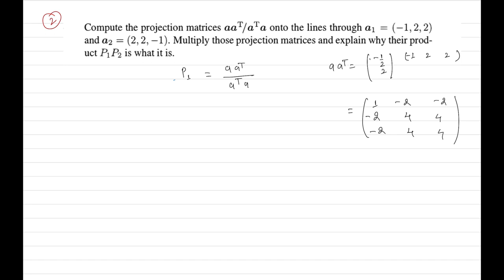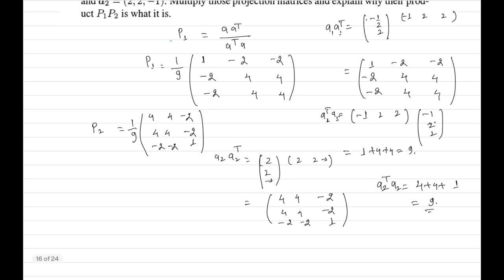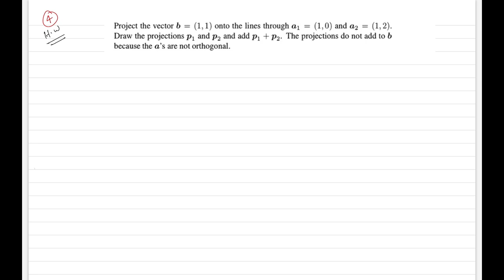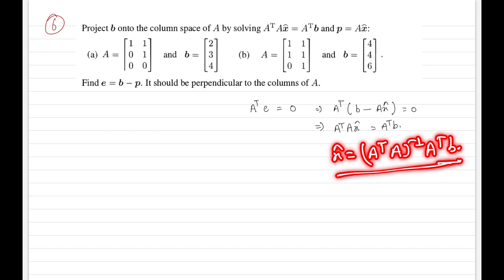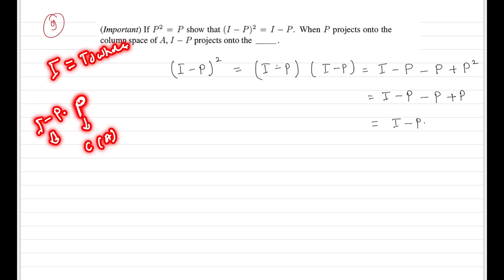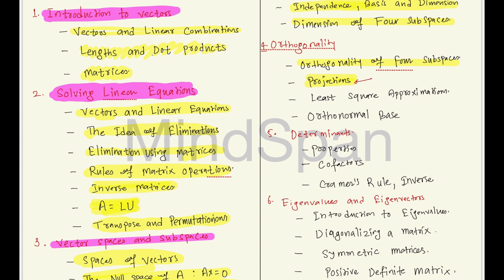Gate Da 2025 |Linear algebra|Lecture 47|Projection Matrix Problem solving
*Complete Course on Linear Algebra Gate DA 2025*
Welcome to the GATE Data Science and AI Preparation Course by MindSpan!

Embark on a transformative journey through essential concepts in linear algebra, laying a strong foundation for success in GATE.

What to Expect: Dive into immersive video lectures, engaging assignments, and detailed solutions. Plan for a 30-50 day commitment to complete this enriching course.

Ready to conquer GATE Data Science and AI? Let's start this educational odyssey together!

0:00 intro
0:08 What we did in last video ?
0:54 Properties' of projection matrix
5:34 Problem 2
12:56 Problem 3
22:59 Problem 4
34:16 Problem 5
42:04 Problem 6
51:52 Problem 7
57:35 Problem 8
1:03:06 Problem 9
1:06:23 What is next?

🌐 Unlock the Power of *Linear Algebra for GATE Data Science and AI* with MindSpan YouTube Channel! 🚀

Are you diving into the world of *GATE Data Science and AI (GATE DA)*? 🤖 Look no further than the MindSpan YouTube channel, your ultimate destination for mastering Linear Algebra—the backbone of these exciting fields!
📚 *Comprehensive Playlist*: Discover a treasure trove of knowledge in MindSpan's complete playlist dedicated to Linear Algebra. The content is meticulously curated based on the reference book "Introduction to Linear Algebra" by the eminent Gilbert Strang. 📘 Each video takes you on a journey through the fundamental concepts, ensuring a solid foundation for your GATE DA preparation.
🔍 *Exercise Problem Solving:* But wait, there's more! MindSpan goes the extra mile by providing in-depth solutions to exercise problems. 🤔 No more scratching your head over complex questions—each problem is dissected with a complete explanation, making sure you grasp the intricacies of Linear Algebra effortlessly.
⚙️ *Importance in Machine Learning:* Wondering why Linear Algebra is a must-know for Machine Learning enthusiasts? 🤖🧠 Well, it's like the key that unlocks the door to understanding the inner workings of ML algorithms. Linear Algebra plays a pivotal role in shaping the foundations of machine learning, from matrix operations to eigenvalues and eigenvectors. 🎓
💡 *Why MindSpan?*
*Expert Guidance:* Benefit from expert explanations that simplify complex concepts.
Reference Book Coverage: Follow along with Gilbert Strang's renowned book for a thorough understanding.
*Exercise Problem Solving:* Tackle problems with confidence through step-by-step solutions.
🚀✨ Don't miss out on the insights that can shape your future in data science and AI.

Let's conquer the world of GATE Data Science and AI together! 🌐🚀

GATE 2025
gate dsai
GATE DA syllabus
Complete free course for Linear algebra gate data science and ai
AI concepts
Probability & statistics
Programming & algorithms
gate da Mock tests
Gate da Study materials